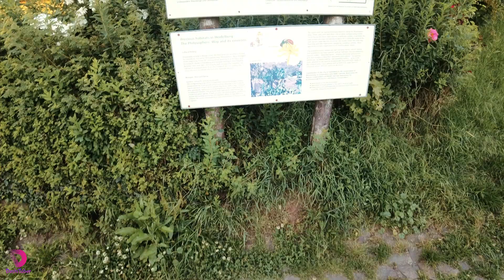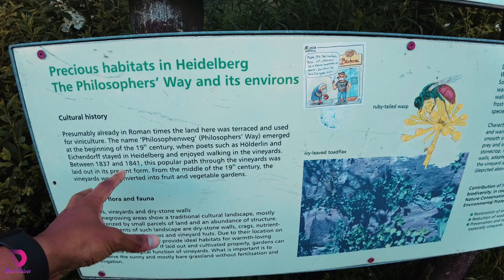হাইডেলবার্গের ফিলোসফেনওয়েগ একটি দর্শনীয় স্থান | Heidelberg Philosophenweg 🇩🇪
Philosophenweg Heidelberg or "Philosophers' Walk" can be traced to the fact that Heidelberg's university professors and philosophers found this path a congenial place where they could talk seriously and contemplate while enjoying the charming view of the Neckar. It first emerged in the 19th Century and this view of the town inspired also the poets Eichendorff and Hoelderlin on their walks to write their poems.

00:00 - Intro
00:37 - Info of Philosophenweg
01:16 - Garden & first emerge of Philosophenweg
02:31 - Walkthrough Philosophenweg
03:50 - Drone view
04:24 - Inside of Philosophenweg
06:39 - See you in the next vLog